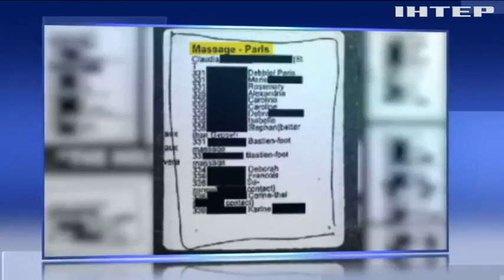У справі американського мільярдера Джеффрі Епштейна з'явився "французький слід"